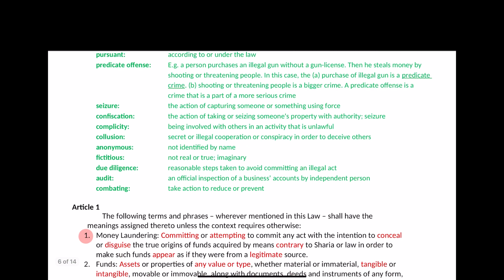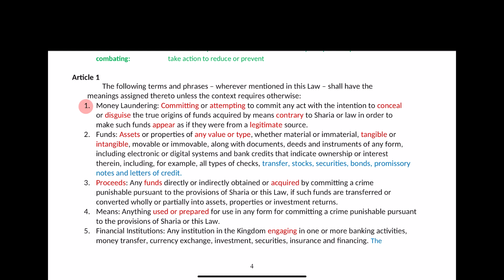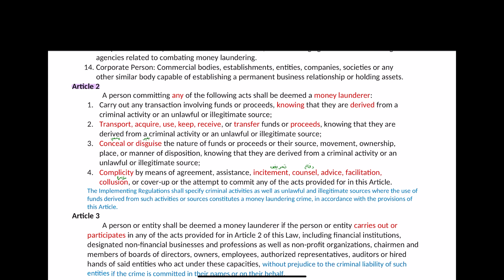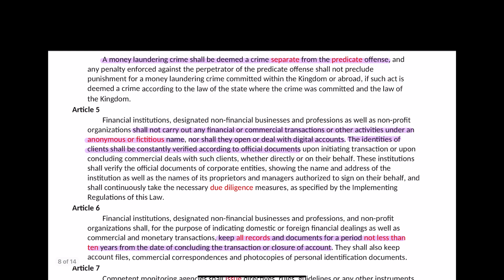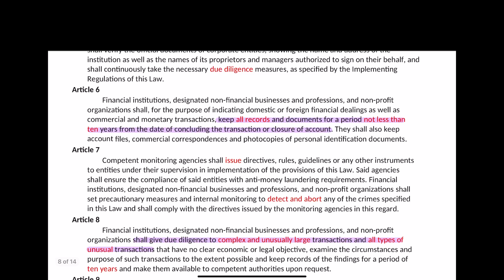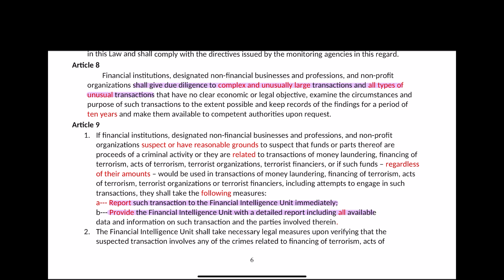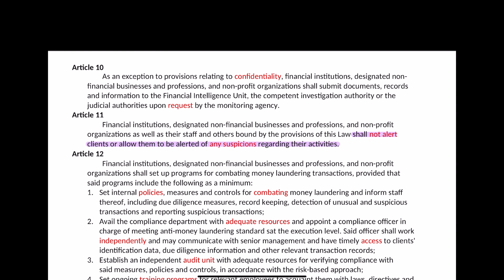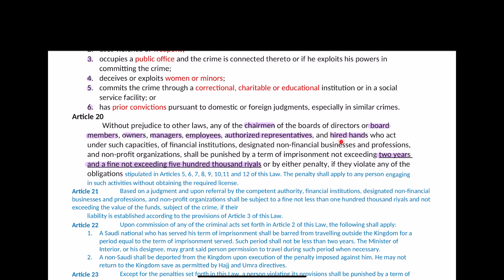Principles of Business Law | Anti-Money laundering law | File 7